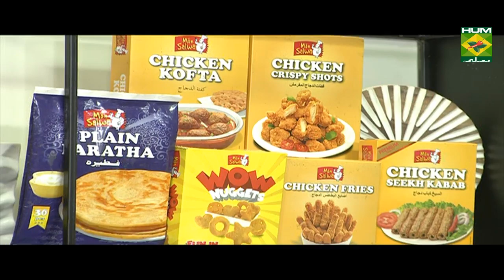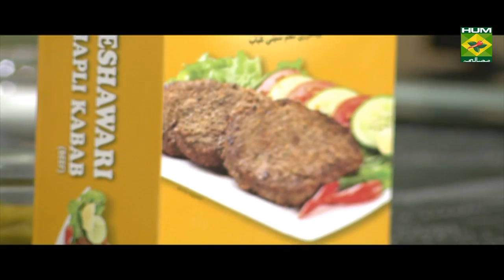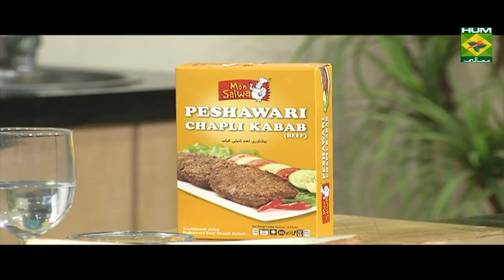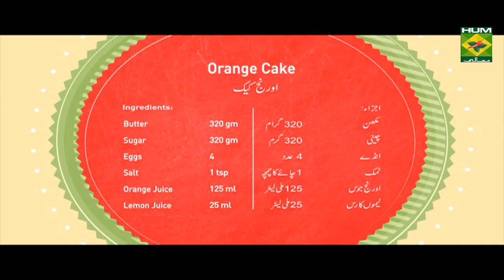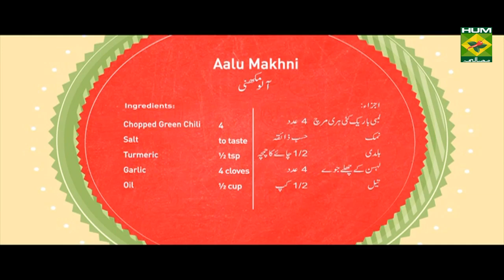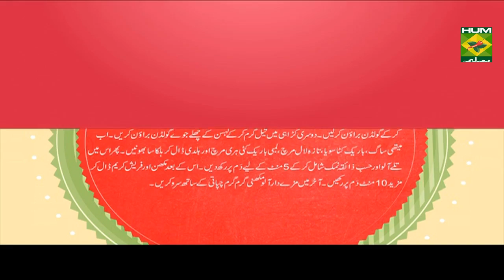Orange Cake | Mehboob's Kitchen | Mehboob Khan | Dessert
Whether it's a birthday or a wedding, this Orange Cake recipe is the one for you! Make this at home and save yourself some money.

Watch this Masala TV video to learn how to make Orange Cake ,Grilled Chapli Cheese Sandwich and Aalu Makhni Recipes. This show of Mehboob's Kitchen with Chef Mehboob Khan aired on 6 January 2020.

Orange Cake:
Ingredients:
Eggs     4
Orange Rind   125 gm
Baking Powder  13 gms
Flour     190 gms

Method:
Beat butter and sugar together, add eggs one at a time and beat well after each addition.
Now mix together flour, baking powder, salt, orange juice, lemon juice, orange rind together in a bowl and fold this mixture in the butter mixture.
Add this batter to a cake pan and bake it for 40 minutes on 180 degree .
Remove from oven, wait for it to cool, sprinkle icing sugar and serve

Grilled Chapli Cheese Sandwich:
Ingredients:
Beef chapli kabab   1 packet
Cheddar cheese slice   6
Mozzarella cheese grated  1 cup
Bread slice large    6
Oil       ¼ cup
Method:
Heat oil in a pan and fry beef chapli kabab  for 20 minutes and set aside .then 6 slices of  toast heat  on both sides now place  the beef chapli kabab on bread slice along with cheddar and mozzarella cheese and grilled on both sides for 15 minutes then serve.

Aalu Makhni :
Ingredients:
Potato    ½ kg
Saag     6 bunch
Soya, Chopped  2 bunch
Butter    1 packet
Fresh Cream   2 tbsp
Fresh Red Chili  8

Method:
Wash Fenugreek and soaked in a turmeric and in a karahi heat oil fry the potato cubes till golden. Then another karahi heat oil add garlic cloves and add fenugreek saag ,chopped soya ,fresh red chili ,chopped green chili and turmeric and cook. Now fried potatoes and salt add in this mixture and let it cook for 5 minutes and add butter and fresh cream then let it cook another 10 minutes and serve .